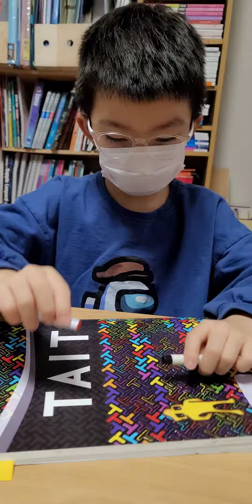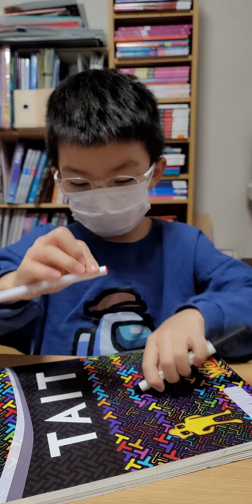Go Ray, Go!